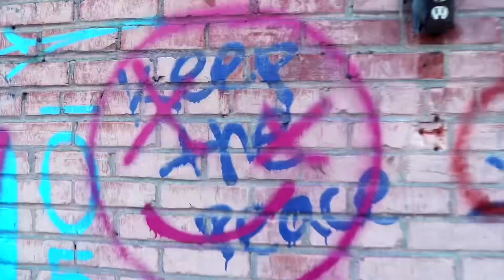Kayzi - Friendly Bitch Free